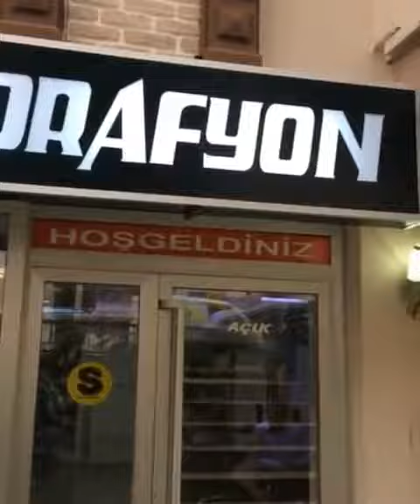Afyon 3d dekor